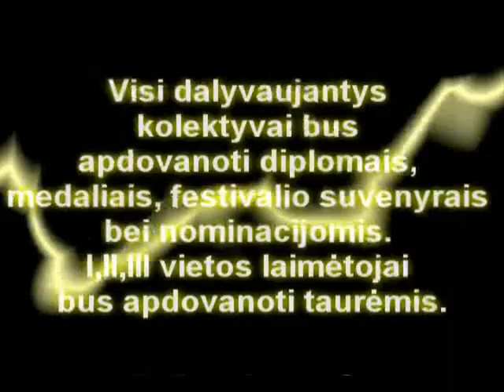ModusDance organizuoja Respublikinį šokių festivalį Dance Revolution 2010.wmv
ModusDance organizuoja Respublikinį šokių festivalį Dance Revolution 2010